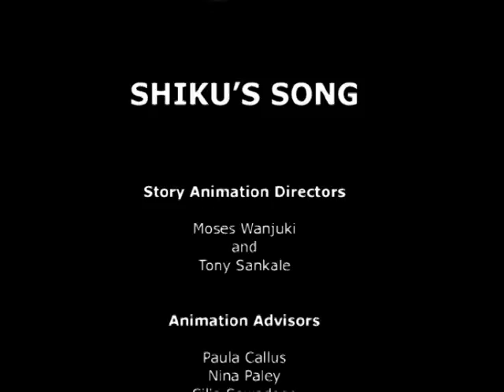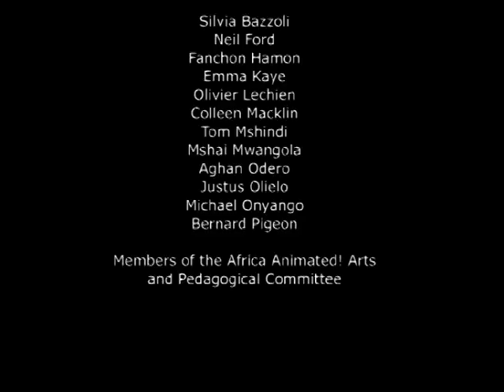SHIKU'S SONG by Moses Wanjuki and Tony Sankale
A UNESCO Africa Animated short film